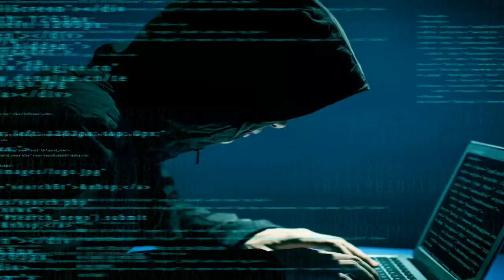5 Youngest Hackers Who Shook the Digital World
5 Youngest Hackers Who Shook the Digital World

10 Youngest Hackers Who Caused Chaos

20 Most Dangerous Hackers In The World

Top 10 Most Dangerous Hackers of All Time | @Live-Hindi

Most DANGEROUS Youngest Hackers Who Caused CHAOS!

youngest hackers
youngest
hacker
hacking
hackers
top 10 youngest hackers
top 10 hackers
top 10 youngest hackers in the world
cyber attacks
Kristoffer Von Hassel
Betsy Davie
Anonymous Hacker From Canada
ACK!3STX
Cifi
Matthew Weigman
Reuben Paul
James Kosta
hacker news
critical hacking
smart kids
youngest cyber criminal
greatest hackers of all time
top 10 cyber hackers
young hackers
Top 10 Most Richest and Dangerous Hackers in the World
hack
hackers
youngest
youngest hacker
hack
hacked
annoying
video games
games
things you didn't know
list
top10
top5
tv
livehindi
in hindi
live
hindi facts
hacker
internet hacker
dangerous hackers
top 10 list
top 10 hackers of all time
computer hacker
computers
internet
10 hackers
most dangerous hackers
most dangerous hackers of all time
in the world
all time
hackers
cracka
max ray
iceman
astra
jonathan james
Julian Assangem
Kevin Mitnick
10 Greatest Hackers Of All Time
xbox
top
education
50m videos
entertainment
top 10
dangerous hackers
dangerous hackers of all time
dangerous hackers on msp
dangerous hackers in india
dangerous hackers in hindi
most amazing top 10
dangerous hackers in roblox
dangerous hackers of the world
hackers caught
legion of doom
lists
lizard squad
poodle corp
hack
hacking
sony hack
anonymous
hackers
most notorious hackers